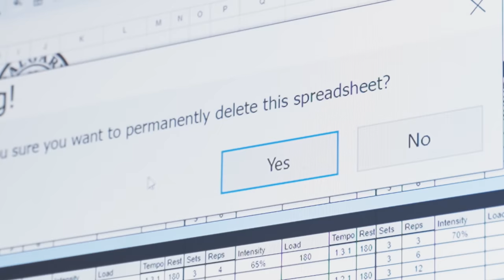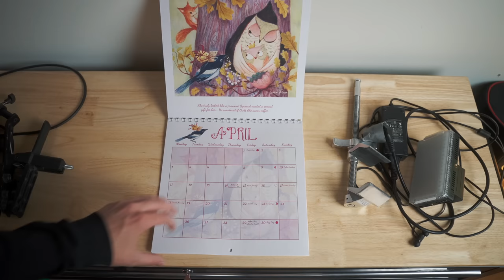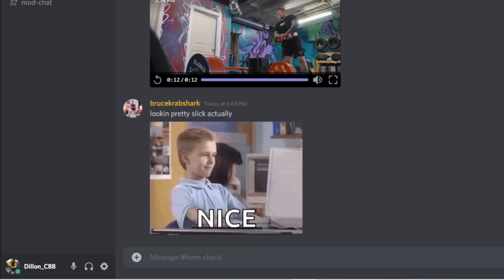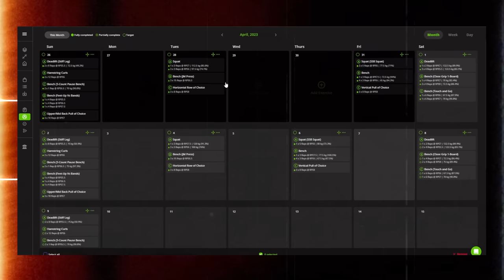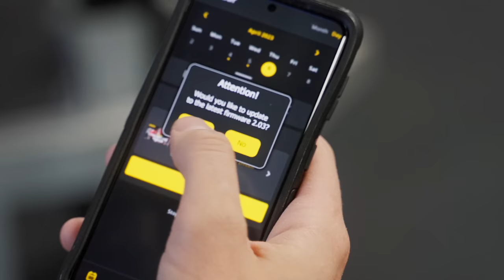The App I Use to Coach Powerlifters (No More Spreadsheets)